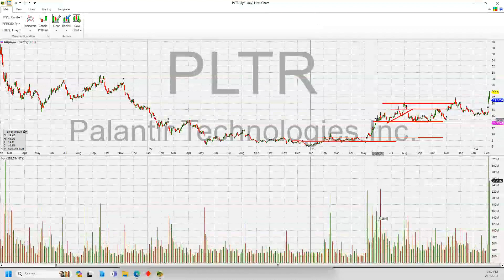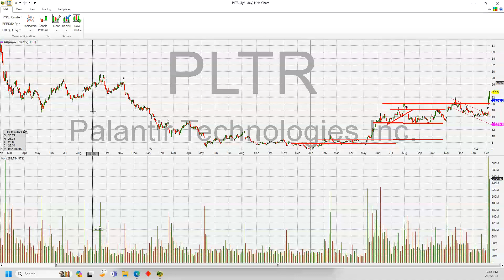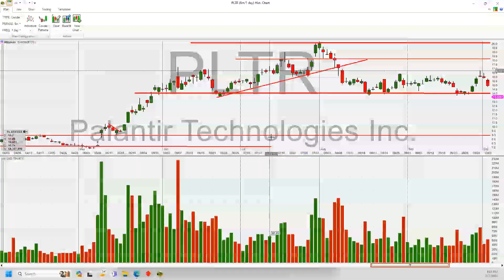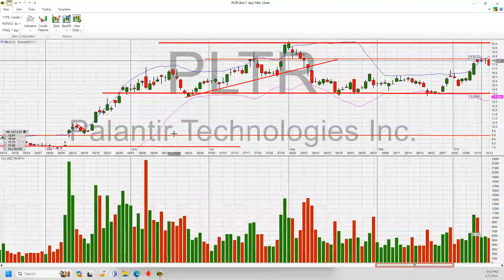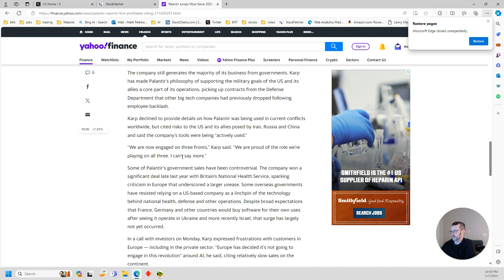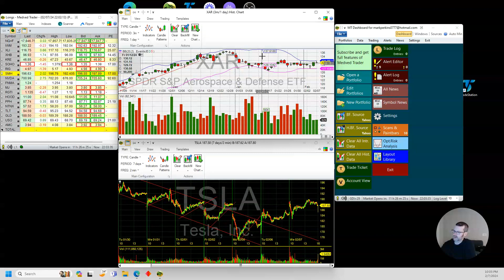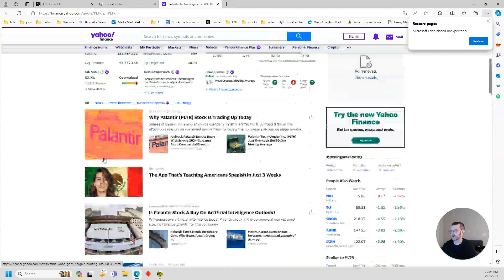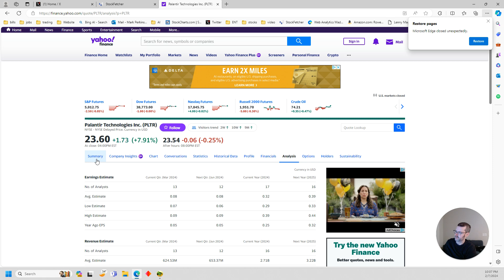Palantir PLTR Technical and Fundamentals 7 February 2024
I analyze the chart of PLTR and give insight on how it has traded after earnings and the major levels. I talk about their great conference call and continued strong fundamental story and what I think the stock will do.